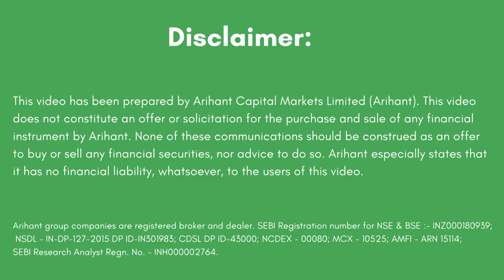Powerful Stocks | Mileen Ji ke Wealth Creation Ideas |Nam India | VST Tillers Tractors Limited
Two powerful stocks:  Nippon Life India Asset Management Ltd and VSTTillersTractorsLimited

Do not have a Demat account yet? Open an account online, completely hassle-free & invest in IPO for handsome gains